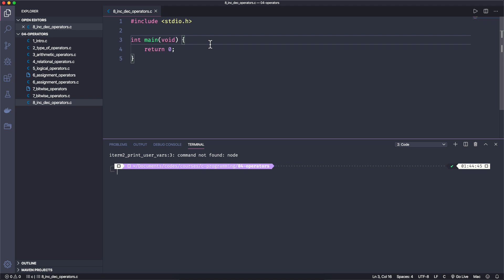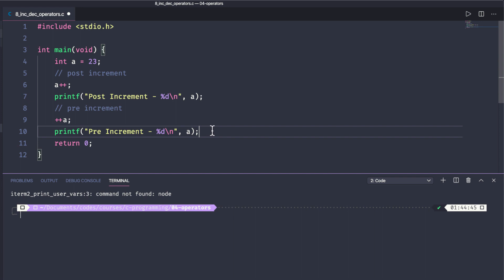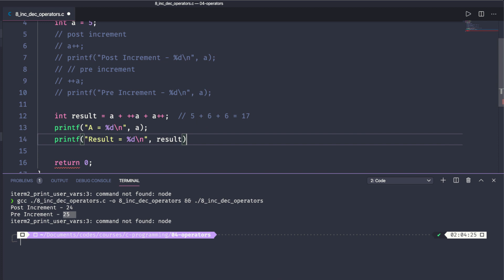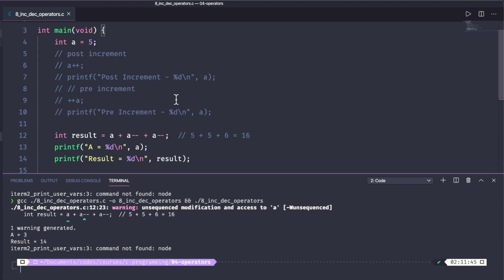027. Unary Operators in C | C All You Need to Know | C Bangla Tutorial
027. Unary Operators in C | C All You Need to Know | C Bangla Tutorial

A unary operator is one that takes an single operand and performs an operation. C programming language provides two types of unary operator. A. Increment (++) unary operator     B. Decrement (--) unary operator.

The increment operator adds 1 to its operand. It can be two way. A. Pre-Increment B. Post-increment.
The decrement operator subtract 1 from its operand. Two types of decrement operator are A. Pre-decrement B. Post-decrement.

c language increment operator, unary operator in bangla, learn unary operator in c